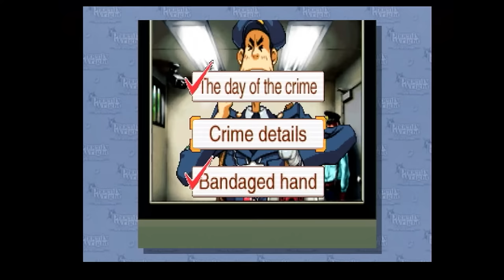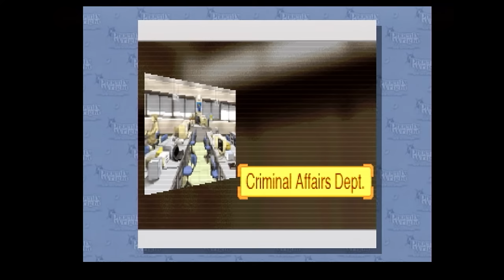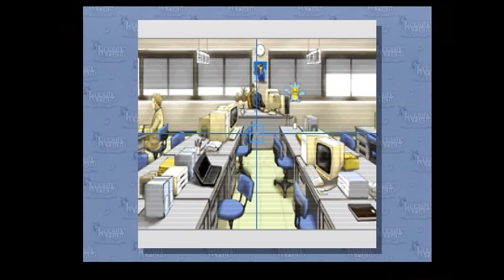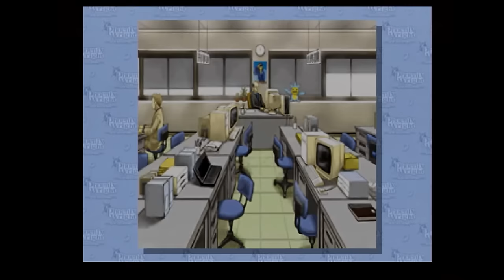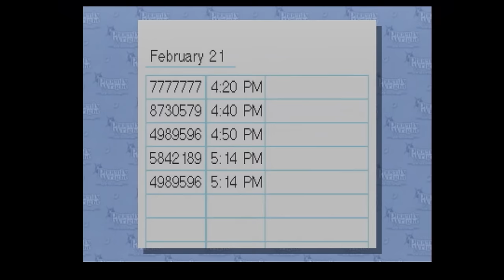ProZD Plays Phoenix Wright: Ace Attorney // Ep 43: Meet Meekins